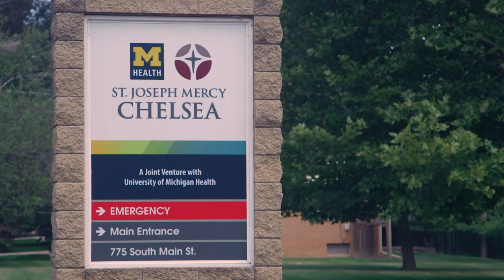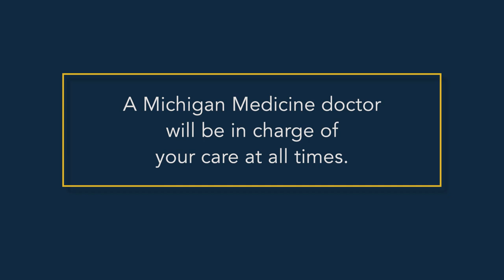University of Michigan Health and Trinity Health: The Right Care, The Right Time, The Right Place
*Filmed prior to the COVID-19 pandemic.*

U-M Health and Trinity Health collaborate to ensure patients have access to the right care, at the right time, in the right place. Certain Michigan Medicine patients can transfer from the U-M Health ED to Chelsea Hospital or to Trinity Health St. Joseph Mercy Ann Arbor, and still have their care overseen by a U-M doctor, who will have full access to the patient’s medical records and history. Transportation and any additional necessary consultations will all be seamlessly coordinated. Watch our video to learn more and see if this unique option is right for you.